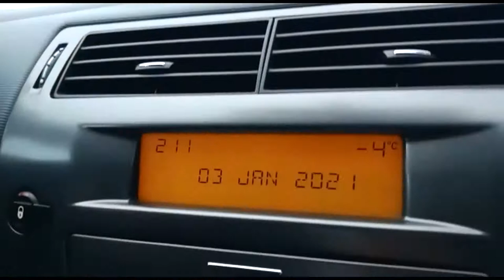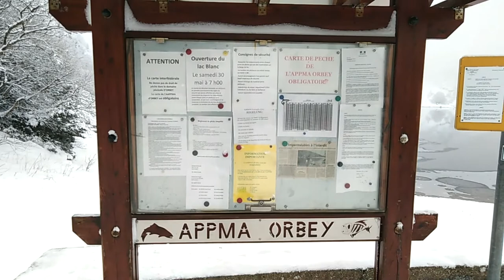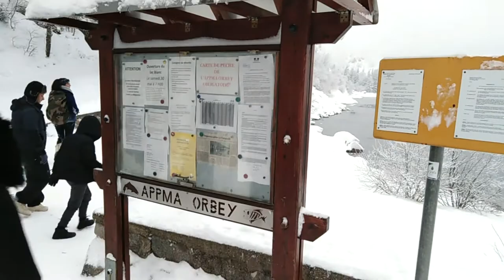snowfall in france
Snowfall at Orbey France.
January 2021